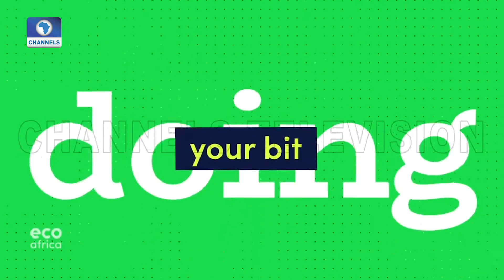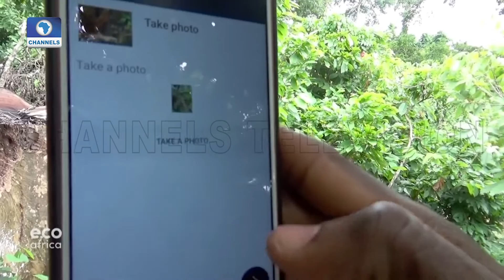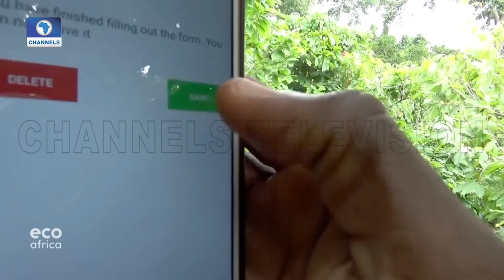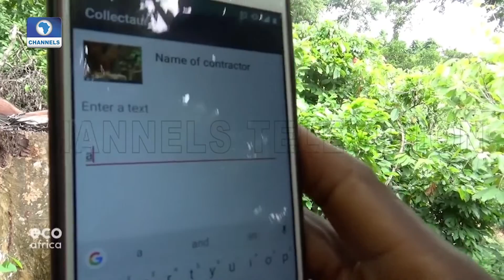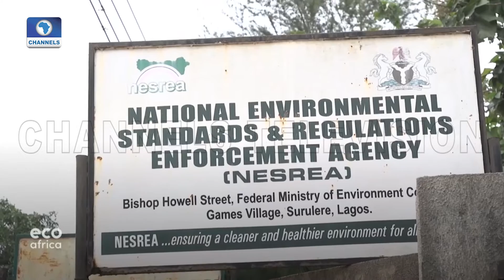Eco Africa | 23/08/2020